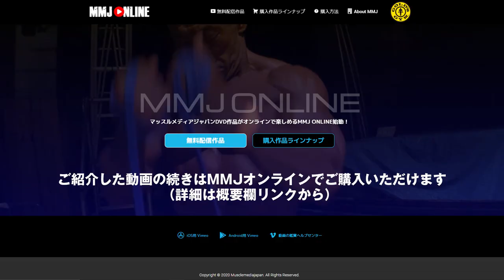相澤隼人VS 谷野義弘 ベンチプレス ガチンコトレーニングバトル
MMJ(マッスルメディアジャパン)『相澤隼人のガチンコトレーニングバトルVol.4』より
相澤隼人選手の武者修行トレーニングバトル企画
相澤選手が、先輩トップボディビルダーとガチンコでトレーニング、対談の様子を月ボ（雑誌）、MMJ（動画）で撮影収録。かつての月ボ名物企画“山岸秀匡ガチンコトレーニングバトル”を現代風に復活させる企画。

動画が収録されているDVDはMMMJ ONLINEからご購入いただけます。無料動画もご視聴いただけますので是非ご覧ください。

トレーニングバトルを収録している月刊ボディビルディング1月号のご購入はこちらから